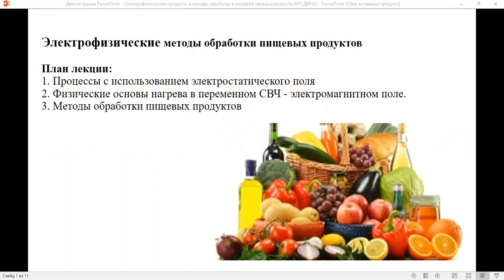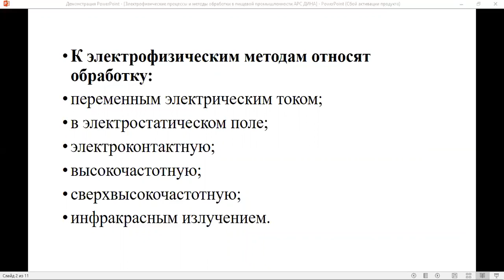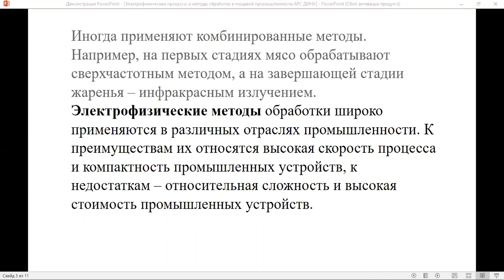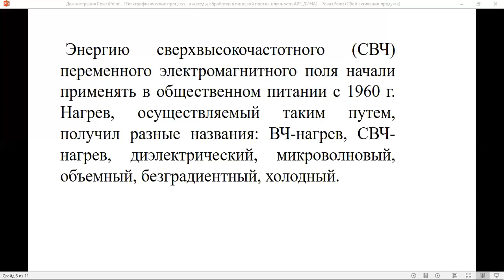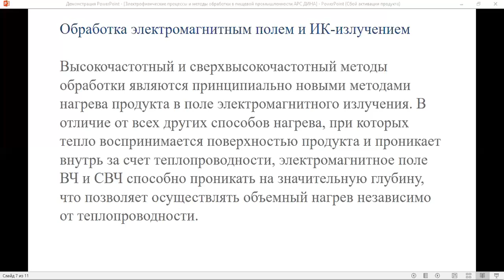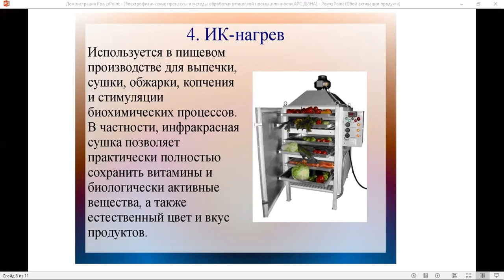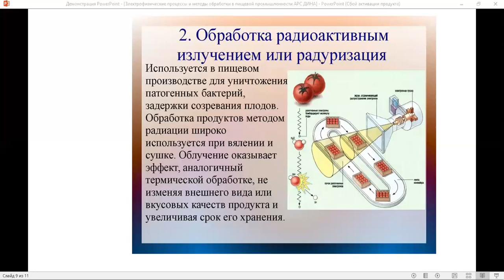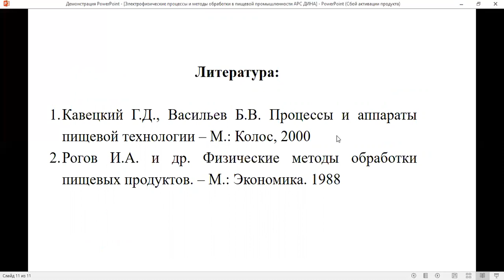ТиС ПАПП №14 лекция, русс